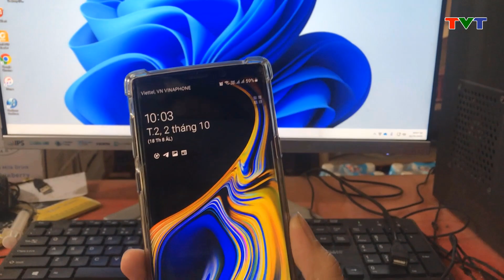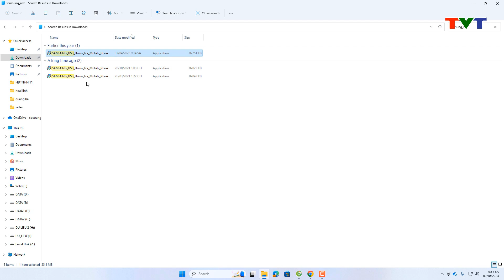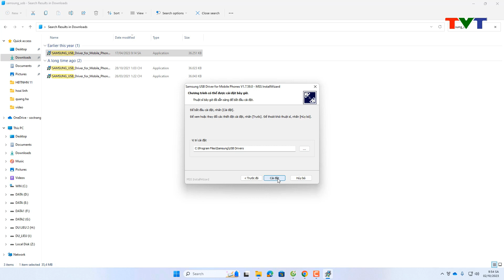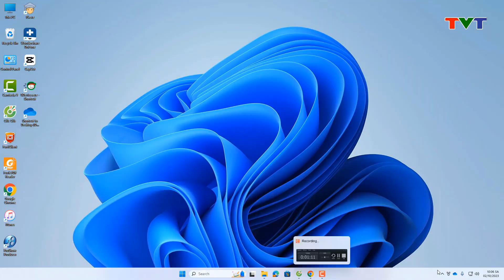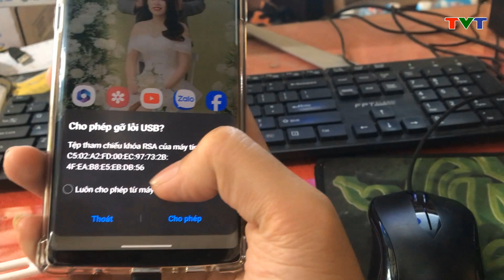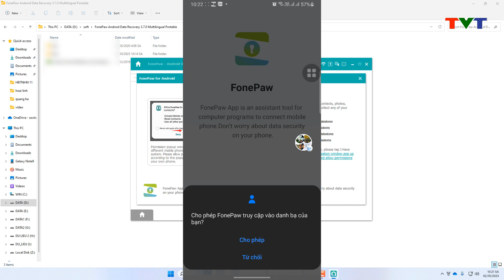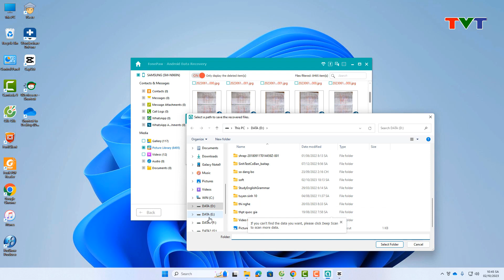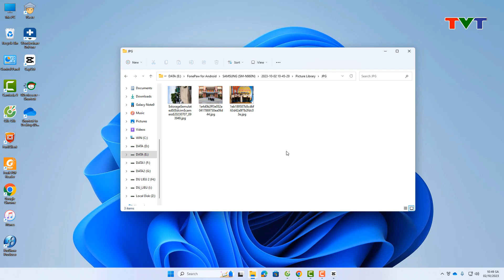Cách khôi phục dữ liệu, hình ảnh đã xóa vĩnh viễn trên điện thoại Android | Thủ thuật tin học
Có rất nhiều cách khôi phục dữ liệu đã xóa vĩnh viễn trên điện thoại và đây là cách khôi phục tuyệt vời với phần mềm tin cậy. Cách khôi phục dữ liệu đã xóa vĩnh trên điện thoại, bằng phần mềm tuyệt vời. Chỉ cần mấy phút và những thao tác đơn giản các bạn đã có thể lấy lại được dữ liệu của mình kể cả lịch sử cuộc gọi, tin nhắn trên điện thoại.